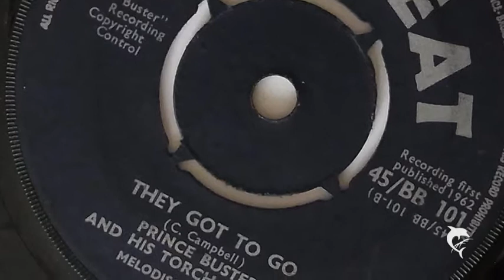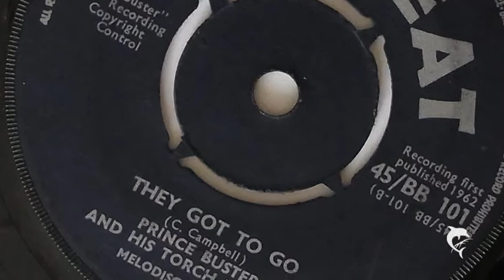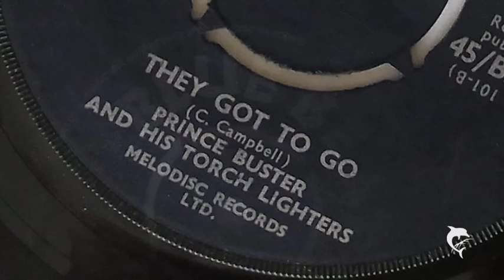Prince Buster - They Got To Go (1962) Blue Beat 101 B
SKA
I was in a dance troupe and would sing solo. I used to have problems going to school in the day because I stayed up so late at night. I paid less attention to singing and was more into boxing and wanted to be in fights but really there was no money in boxing. You’d get punched up and then there was no money. So I leave that and go back to singing and started recording. From day one, I started for me.

Tom the Great Sebastian had a hardware store and he’d play music there all day long on Fridays and Saturdays. They used to play rhythm and blues at the time imported from America. I used to hear a lot of rhythm and blues. I used to play at Tom’s and Coxsone came around one day and asked if I would help him, because of my popularity and a lot of people followed me at the time and I helped Coxsone. Coxsone took off by himself but I was the one who used to help Coxsone to find who were the artists on the records that Duke Reid played at the dance. Duke Reid was his competitor. But in those days they would scratch the labels off the record so you could read nothing. But Tom didn’t do that, and when I was at Tom’s, I read the names on the label and I identified the players who played and tell to Coxsone the labels they were recording on in the United States and he’d buy these records and bring back and the agreement was that a certain portion would be for me. But every time he came back he had something to fix or something to do, I didn’t get my work. So knowing I was the one keeping up his sound system, I went off and did my own sound system and challenged Coxsone and Duke Reid and dethroned them and became king of sound system.

Understand that rocksteady is a child of ska and reggae is a child of rocksteady. So that makes ska the grandfather of reggae. Because Bob Marley said it quite plain. He said ‘I feel it in the one drop.’ My thing from day one was the one drop. Everybody knows, that what Drumbago play, the one drop. And he and, ‘I feel it in the one drop,’ and to this day, his alto sax player who alone tells that Drumbago was where the ska jump come from.

I was called that [Prince Buster] from day one. I was born in a riot. There was a man who was fightin’ for the working class because in Jamaica, I was born in that day and they name me after him. He became the prime minister and they name me from him. Sir Alexander Bustamante, national hero of Jamaica. He is also cousins to the Manleys. I was born Cecil Campbell, but they call me Prince Buster. But to this day people call me Cecil “Prince Buster” Campbell.

There were all of these political divides in Jamaica and on a similar scale, you tend to forget what happened then because the divide is so huge now. We had some violence, but compared to now, it was nothing. The politicians will do nothing to stop it. That’s part of the thing, you know, we hire them and employ them to go and find a better solution for the country and they go there and cannot do nothing to stop the violence and then the violence affect the economy and the country now is in a drain because of the violence. It becomes a hostile environment and then people think twice before they put their money in. I’m up and down there. I’m from the people. I was called The Voice of the People. I have championed the voice of the people. That put me with many clashes with governments in Jamaica.

The music was born from the people and Kingston is where the music came from, that is the area and ska was laughed at by Duke Reid, Coxsone, and the more well-to-do people up on the hill who at that time could profit from the American imports. Even the radio station gave us a hard time promoting ska because they had their thing going with the manufacturers of the American imports. People got licenses and started pressings in Jamaica, so most of the DJs had a good thing going with the manufacturers. We didn’t have much money to give them and we had a hard fight with the disc jockeys on the radio station to promote ska. Ska took over by the will of the people. People started writing to the station, they want to know why they’re not hearing this and that constant barrage converted them. And today I hear a lot of people praising that ska is good, but now they must remember we adapt ever since then. The people went through it and today even those hypocrites have done it.